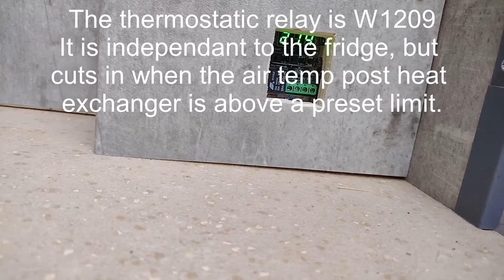Improving 12v compressor fridge efficiency - campervan / motorhome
Some basic modifications to fridge and installation to make our campervan compressor fridge a LOT more efficient in terms of less power, colder temperature, and quieter!
Not the most exciting video, but had we thought about it prior to install we'd have got it right first time, so hope it helps someone.
Some ideas borrowed and based on a thread on the excellent SBMCC forum